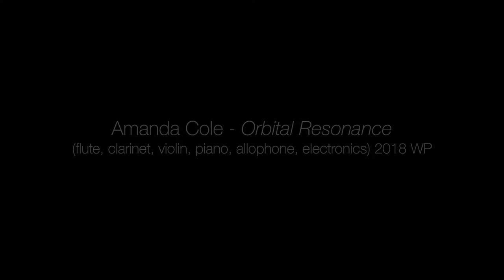Amanda Cole – Orbital Resonance (2018)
World premiere of Orbital Resonance, composed by Amanda Cole. World Premiere by Ensemble Offspring for the Hatched Summer School 2018 Concerts.

Glebe Town Hall, 14th December 2018.

Orbital Resonance was commissioned by Ensemble Offspring through the Noisy Egg Creation Fund.

PERFORMERS
Zubin Kanga (piano/keyboard)

Ensemble Offspring is supported by the Australian Government through the Australia Council for the Arts, its arts advisory body, and the NSW Government through Create NSW.

Our thanks go to RØDE for their generous sponsorship of our Hatched Composer Summer School participants.

Video documentation by Samuel James.